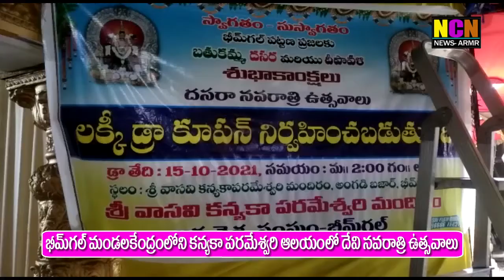భీంగల్ మండలకేంద్రంలోని కన్యకా పరమేశ్వరి ఆలయంలో దేవి నవరాత్రి ఉత్సవాలు